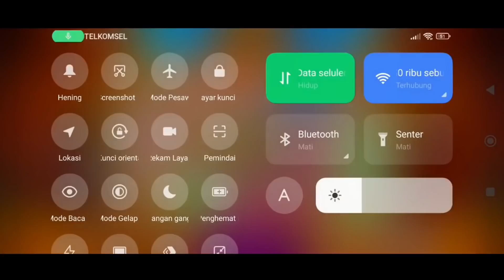Jackpot kakek biru!!! Asli tanpa editan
Akhirnya dapat jackpot kakek biru.